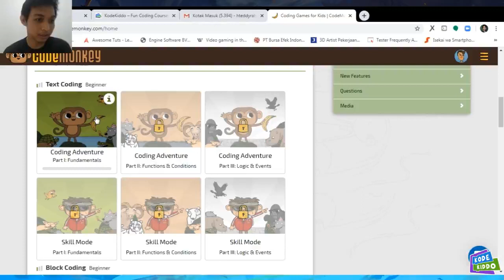KodeKiddo Tutorial: CodeMonkey Coding Adventure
Video tutorial ini bagian dari seri tutorial yang dibuat KodeKiddo untuk overview beberapa aplikasi dan program untuk anak-anak belajar coding. Kiddos yang belajar di KodeKiddo akan mendapat akses ke aplikasi ini tanpa biaya tambahan.

KodeKiddo adalah tempat belajar coding yang interaktif dan seru untuk anak-anak. Kami menawarkan  kelas untuk kegiatan afterschool dan aktifitas untuk liburan sekolah di lokasi KodeKiddo atau di sekolah, dengan menggunakan teknologi dan metodologi yang dikembangkan khusus untuk anak.

Dengan kantor pusat di Silicon Valley USA, KodeKiddo membawa program-program global yang dilakukan di negara maju dan kesempatan partisipasi di kompetisi coding internasional.